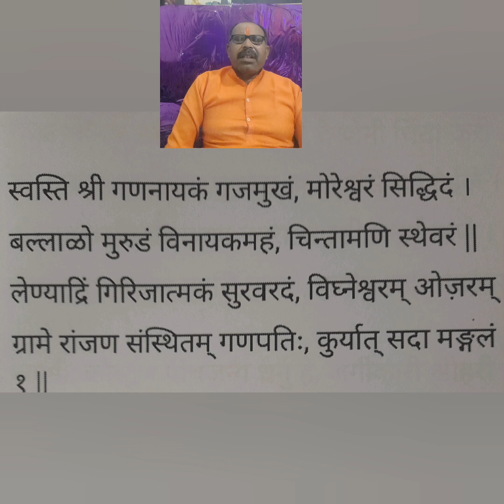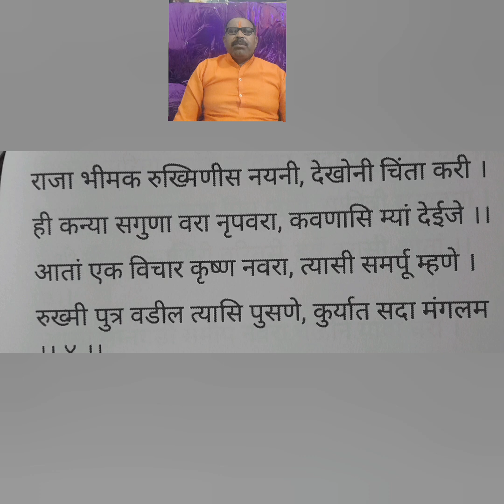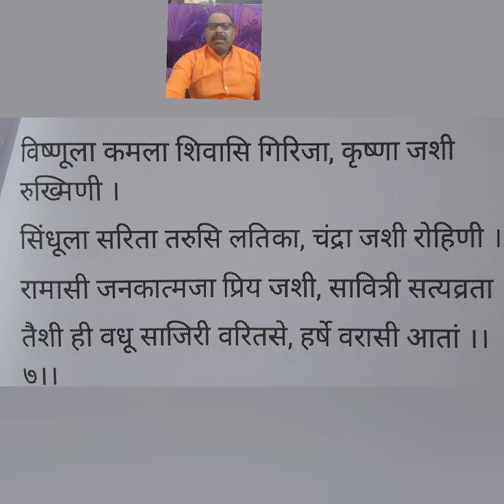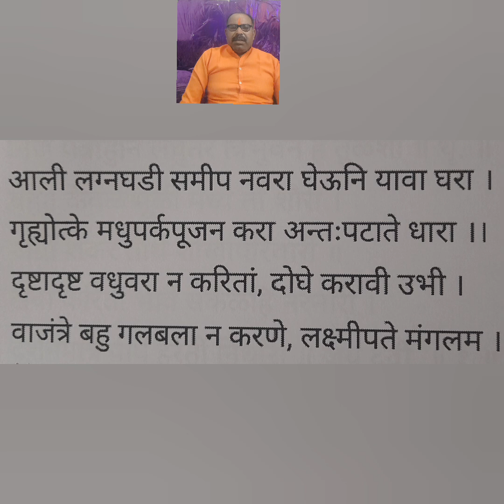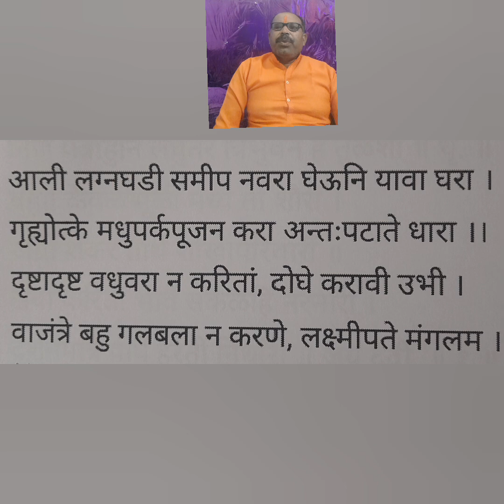तुलशी विवाह मंगल अष्टक मराठी mangalashtak Tulshi vivaha kasa karava Bhakti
Bhakati sudha भक्ती सुधा shani sansthan  शनि महाराज  संस्थान अंजनवती